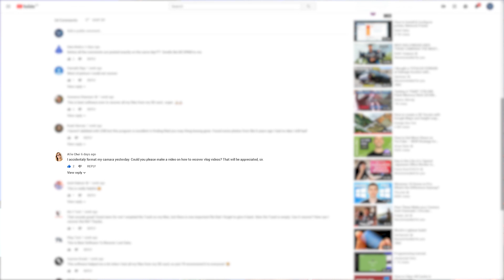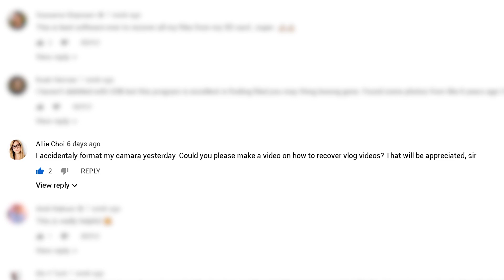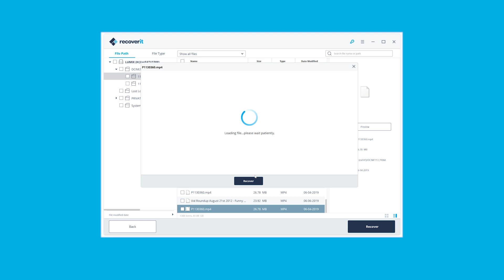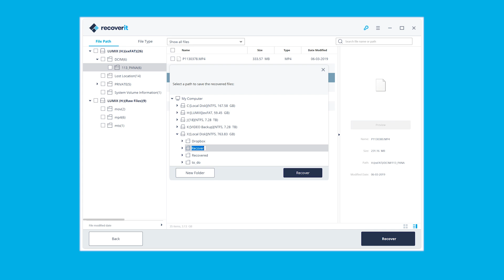How to Recover Accidentally Deleted (Vlog) Videos from SD Card?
Accidently deleted Vlog video? Try Recoverit
How can easily recover permanently deleted videos? Today you’re going to learn the best solution to recover deleted video from SD card , especially the Vlog video, the popular video type nowadays.

Get download the best video recovery program – Recoverit Data Recovery Software. It is the most professional video files recovery which can easily restore deleted videos from camera SD card, also can recover deleted videos from other storage media such as, android phone SD card, USB drive and external hard drive.

You can follow the next steps to get your videos back:
Step 1. Download and install Recoverit Data Recovery program on the computer, and connect the card to the PC.

Step 2. Launch the video recovery software and select the card to get started.

Step 3. The recovery software will start scanning the card device to restore your lost videos.

Step 4. Last, you can preview the recovered video files and get them back easily.

Timestamps:
Recovery Steps 02:11
Tips and tricks 03:05